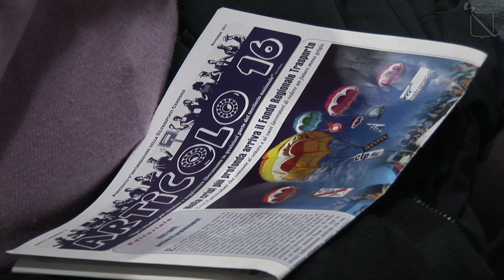Crisi Trasporti, Caldoro: "Non parliamo di tagli, ma di servizi migliori"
Il presidente della giunta regionale della Campania, Stefano Caldoro, è intervenuto al convegno "Dalla crisi un'opportunità di sviluppo", indetto dalla Uil sul tema del trasporto pubblico locale in Campania.

Durante l'incontro, che si è tenuto presso la sala conferenze della Uil Campania a Napoli, il presidente Caldoro ha focalizzato l'attenzione sulla costituzione di un tavolo con tutti gli attori istituzionali e le parti sociali per "riorganizzare il sistema evitando la parcellizzazione", ricordando anche la vertenza aperta con il governo, per recuperare alcuni dei fondi destinati al settore.

Alla manifestazione hanno preso parte, tra gli altri, il segretario generale Uil campania, Anna Rea e il segretario generale della Uil Trasporti, Luigi Simeone.